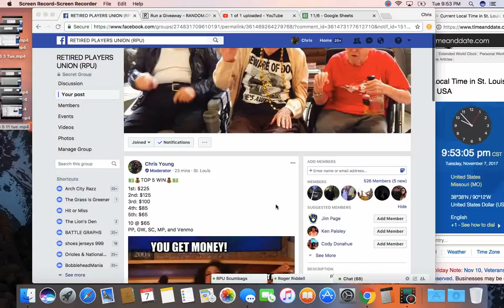top 5 12 tue